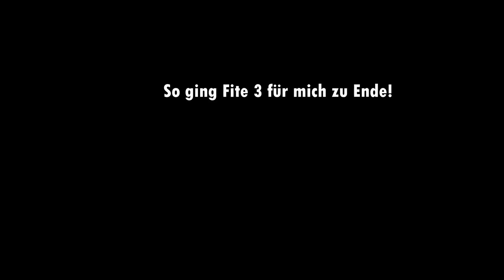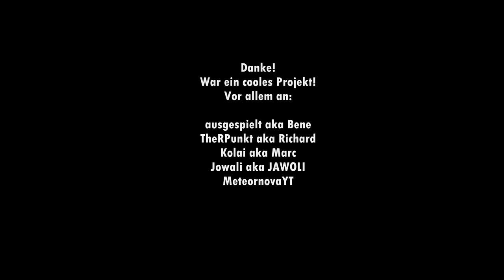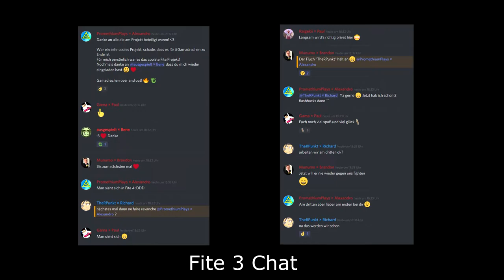Fite 3 #13 So trifft man sich wieder! [Facecam|Varo|Minecraft]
VARO steht vor der Tür! Diesmal ein neuer Partner aka Gama! :D
Schaut bei ihm vorbei!  Fite, steht für Fighting Teams :)

Unbedingt abchecken!

Wir wünschen viel Spaß mit diesem Video! 👍

🎮 Ihr könnt uns auch unter diesen Links finden! 🎮

🔹 Deine Gaming-Community! Wir freuen uns auf Deinen Besuch

🎤 Unsere Streams landen auf unserem Streamkanal  🎧

Kleines Trinkgeld freut uns sehr!

🔵 Skype: PromethiumLP oder PromethiumStream 🔵

📌 ~ Haben auch einen Zweitkanal: Promethium Designs ~ 📌